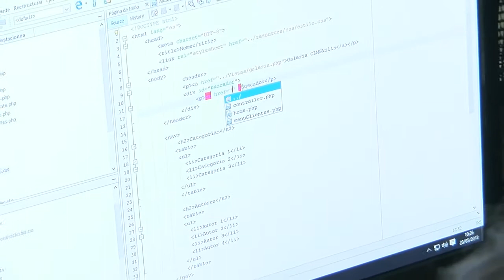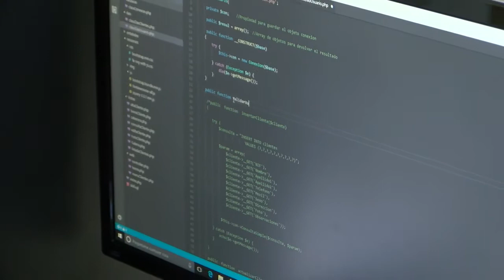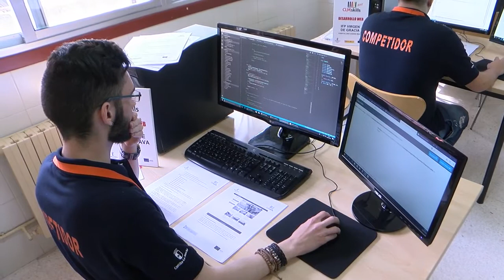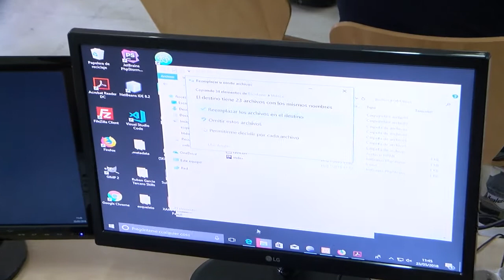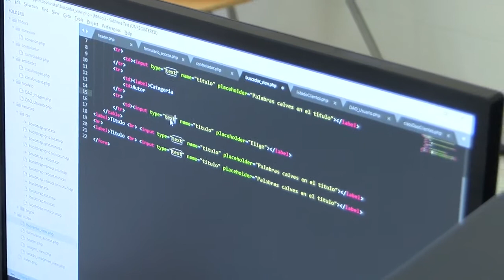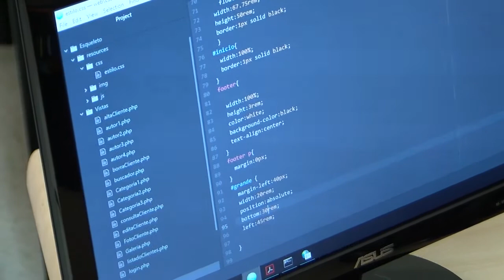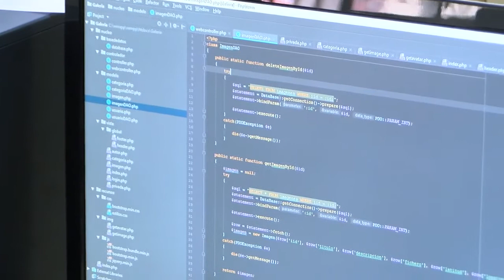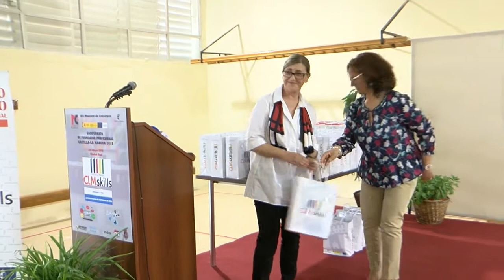CLMSkills 2018 - 23 de mayo de 2018 - Desarrollo Web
IES Maestre de Calatrava de Ciudad Real